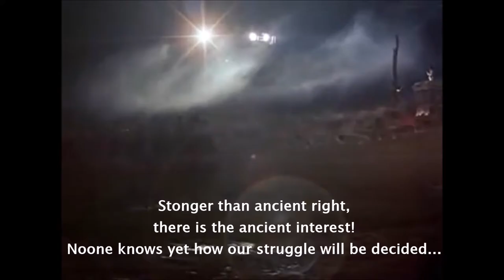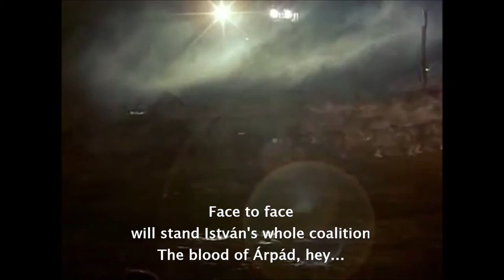Koppány Vezér: Face to Face! (Hungarian Paganism)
This playlist aims to give you a taste of pre-christian Pagan Hungary and her resistance against Christianity with the help of the great Hungarian rock-opera 'István, a Király (Stephen, the King)' I advise you to watch the full playlist for best understanding!